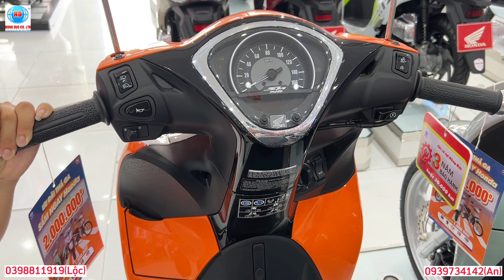Giá xe sh mode ngày 22/04/2023| Ưu Đãi lễ lớn 30/04 và 01/05 Tại hồng đức 10 châu thành sóc trăng